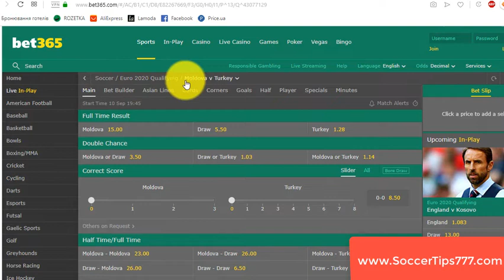10 Sep 19:45. Moldova vs Turkey. Euro 2020 Qualifying. Soccer Predictions Website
Soccer. Euro 2020 Qualifying. 10 Sep 19:45
Moldova vs Turkey